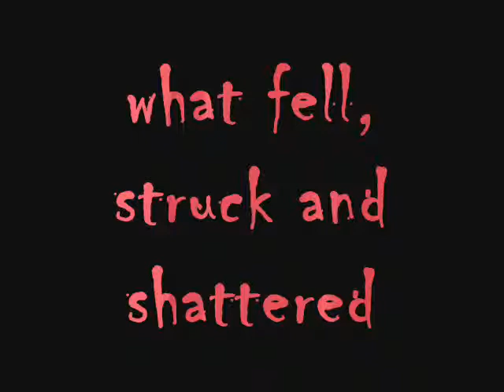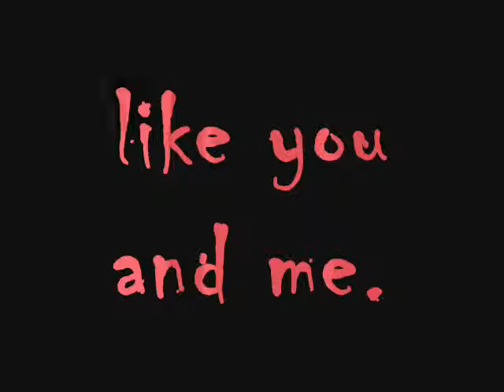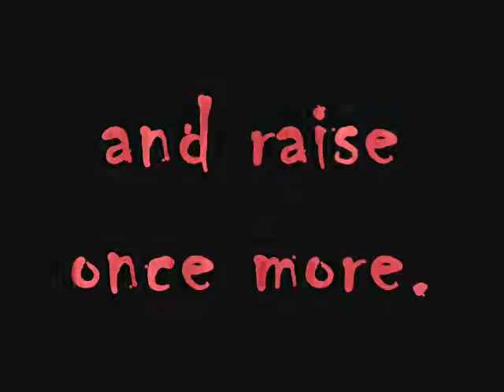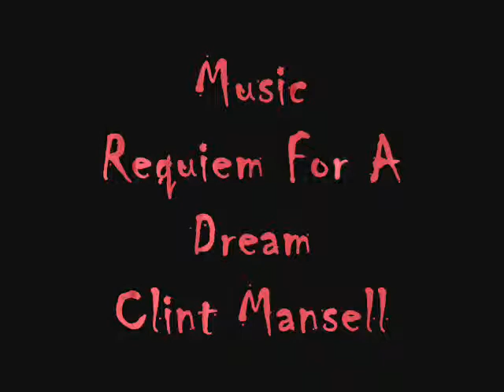METAL JUNK.wmv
Metal Junk is an oil painting collection by Mexican artist Mario Cabrera which was presented in Munich in 1998. We are exhibiting it now, because it is a very important influence on Cabrera's new artistic proposal, which combines oil painting with sculpture. We do hope to present videos on this new collection by this great artist very soon!